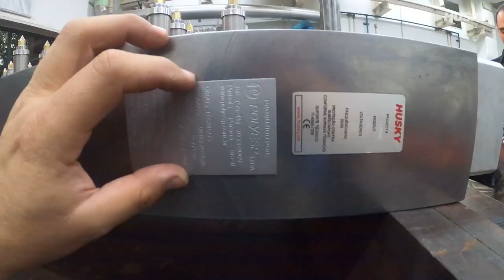Timelapse Refurbishment: Breathing New Life into a 15-Year-Old Hot Runner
Join us on a timelapse journey as we refurbish a 15-year-old hot runner that's been operating at a customer site for 15+ years. 🔄 This video compresses two weeks of meticulous work into just 5 minutes, showcasing the dedication and expertise required in maintenance operations.

In February 2023, our skilled team undertook the task of refurbishing this piece of equipment, restoring it to optimal performance. This video is a must-watch for mold makers, molders, and all professionals within the injection molding industry. It demonstrates the importance of regular maintenance and the transformative potential of a well-executed refurbishment process.

Watch this video If you're interested in understanding more about  the refurbishment process, or just want to see skilled professionals at work